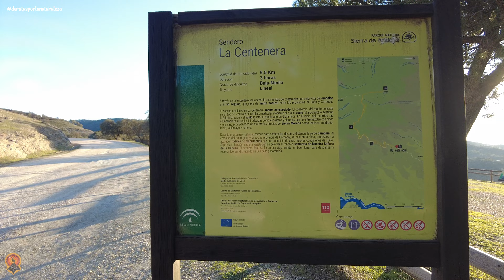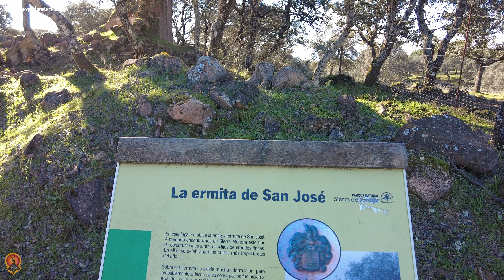Sendero la Centenera (Sierra de Marmolejo) | De rutas por la naturaleza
Sendero la Centenera (Sierra de Marmolejo)

En esta ocasión, nos vamos “De rutas por”  la provincia de Jaén, por el Parque Natural de la Sierra de Andújar. Este sendero transcurre por un espacio agreste de relieve alomado, representativo del gran macizo de Sierra Morena. Contemplaremos paisajes diversos en los que la encina (Quercus ilex) y otras muchas plantas autóctonas mantienen su ancestral dominio, junto a otros con especies introducidas; todos ellos habitados por una valiosa fauna que recupera día a día su vigor.